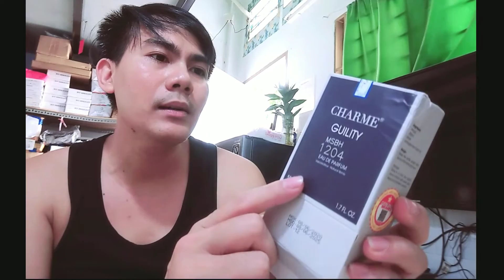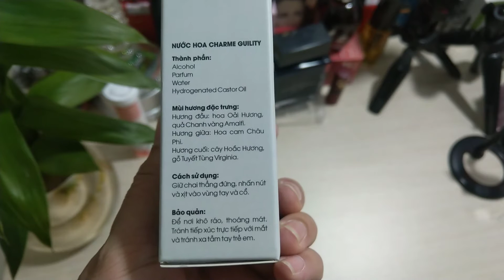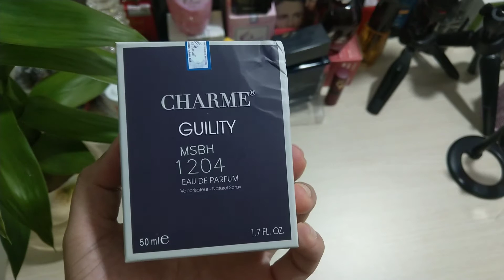Nước hoa Nam được mua nhiều nhất Charme Guility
Tên Sản phẩm: Charme Guility
Thương Hiệu : Charme
Xuất xứ : Chuyển giao công nghệ độc quyền từ Pháp
Giá: 490 / 50ml
Mẫu nước hoa Nam được ưa chuông, yêu thích nhất năm, được các chàng trai yêu thích, vì mùi hương
dịu nhẹ và thơm lâu
Chát Zalo tư vấn: 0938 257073
-- Miễn phí vận chuyển và giảm thêm 10% nữa